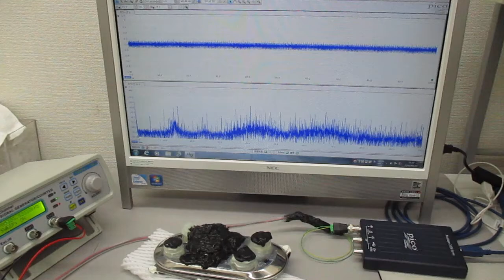非線形現象の音圧測定解析に基づいた、超音波伝搬制御実験（表面弾性波の特性テスト）